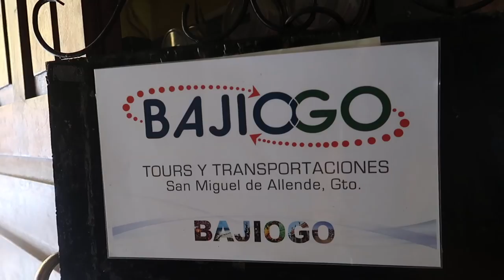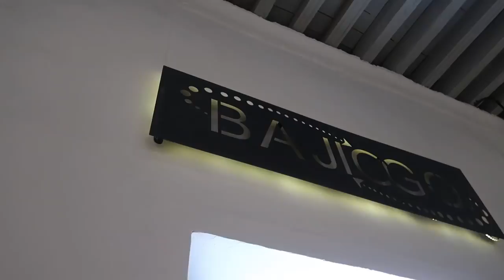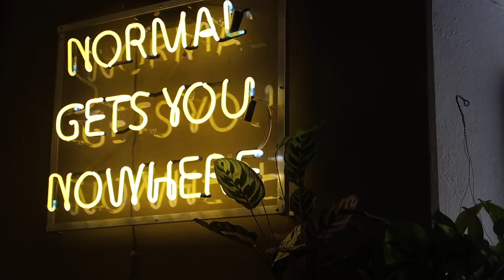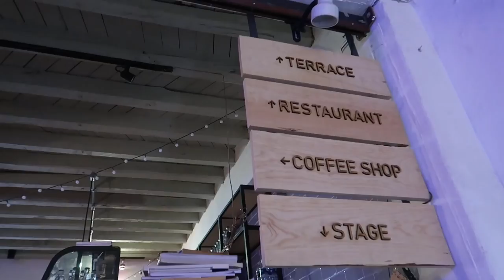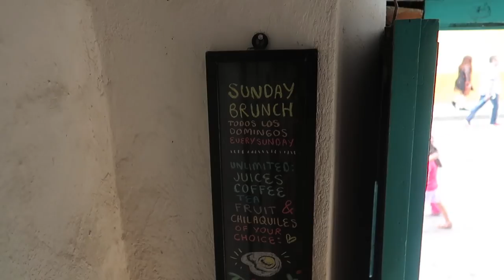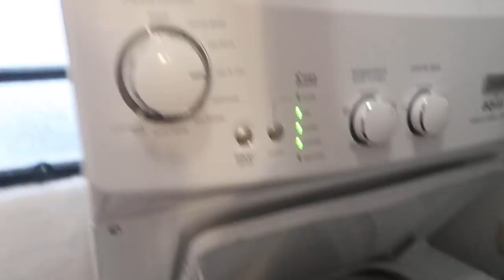Leaving San Miguel de Allende! :( Packing and preparing to MOVE // Family Vlogs from Mexico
Our time in San Miguel de Allende is up and we are packing to leave. AND I AM SO SAD. Agh. Our final days in SMA are spent packing and stressing and eating tacos and visiting cafes (of course). And Harper vlogs, which is adorable in my opinion. This process of finding a home is much more emotional than I expected. Sigh. You guys.

ABOUT US:

We are a digital nomad family of three currently living in San Miguel de Allende, Guanajuato, Mexico. We're taking six months to travel and look for a more permanent home. Thanks for joining us on our adventure!